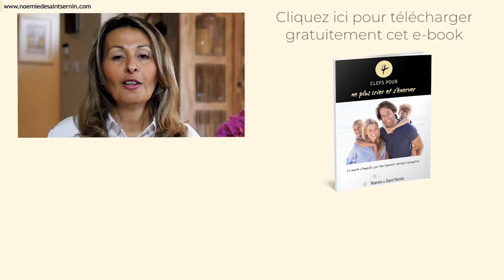Faut il payer ses enfants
▬▬▬▬▬▬▬▬▬▬▬▬▬▬  FORMATIONS OFFERTES ▬▬▬▬▬▬▬▬▬▬▬▬▬▬

Noémie